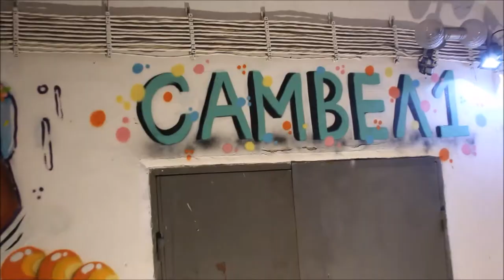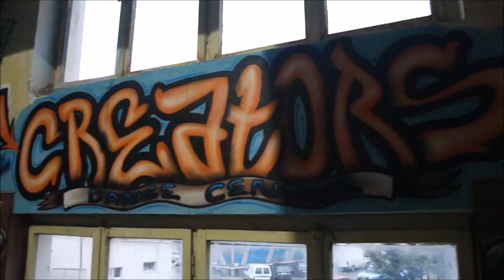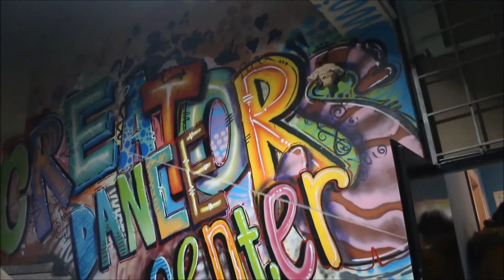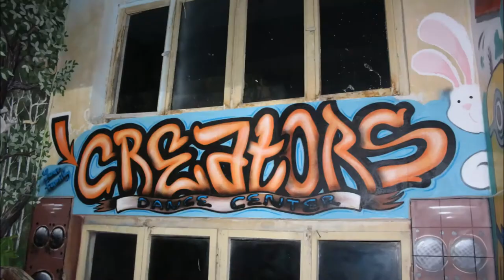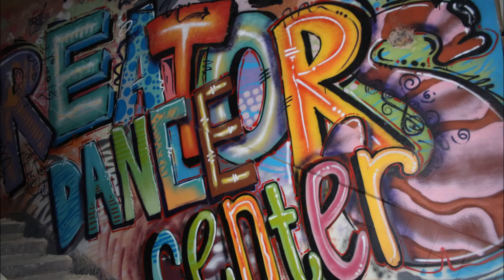ОNE OF ALL [Kemsa X Creators Dance Center]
Video processing: Damyan Nikolov/ Kemsa

Artist: Damyan Nikolov/ Kemsa

Support: Creators Dance Center Varna

LET IT BE MARMALEID!

SUBSCRIBEEEE!!